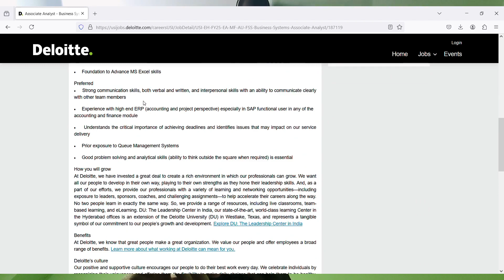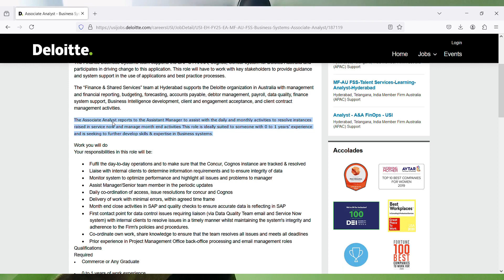Deloitte Hybrid Work From Home Jobs 2024 | Deloitte Off Campus Placement 2024 | Deloitte Recruitment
Images & Jobs are taken from the following :
2.DELOITTE